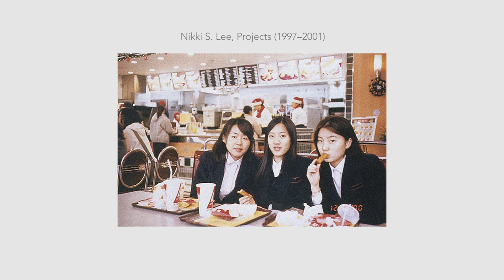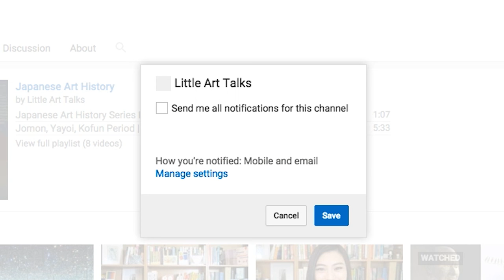DRESS-UP | 5 Artists in 5 Minutes | LittleArtTalks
5 Artists who dress up for the occasion that is Art!

Artists mentioned:
Cindy Sherman
Tamy Ben-tor
Gillian Wearing
Samuel Fosso
Nikki S. Lee

5 Artists in 5 Minutes is a video series where I share 5 Artists who share something in common. The video strives to share the variety of ways artists can respond to the same thing, while introducing artists from a range of backgrounds and time periods. These are definitely NOT a top 5, so we always encourage you to share your favorites in the comments below :)

Let’s Connect!